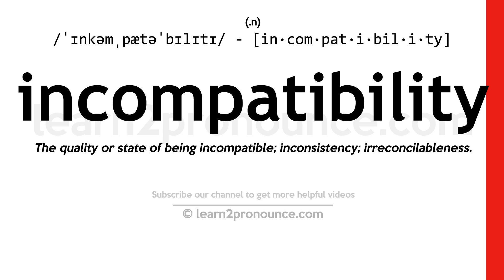Pronunciation of Incompatibility | Definition of Incompatibility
Incompatibility pronunciation | How to pronounce Incompatibility in English?
/ɪn,kɑmpʌtɪ`bɪlɪti/
Meaning of Incompatibility | What is Incompatibility?
(1) (noun) the relation between propositions that cannot both be true at the same time; (2) (noun) (immunology) the degree to which the body`s immune system will try to reject foreign material (as transfused blood or transplanted tissue); (3) (noun) the quality of being unable to exist or work in congenial combination;
What is Incompatibility | Incompatibility meaning and definition?